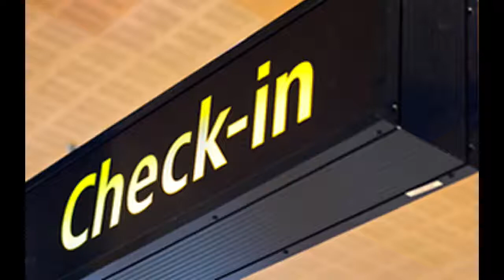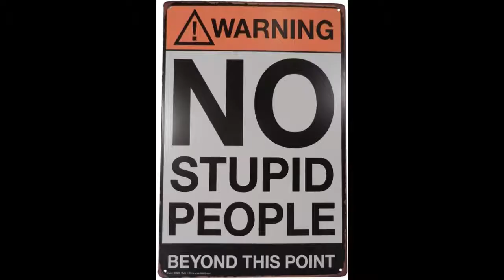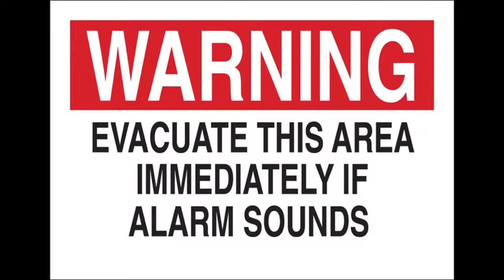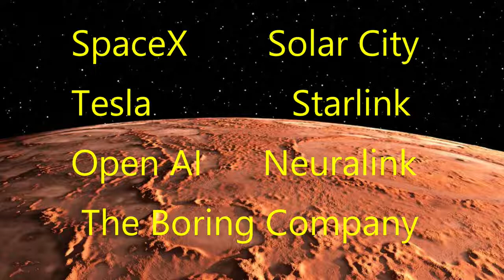ELON MUSK SPACEX STARSHIP What Happens When We Get To Mars Episode XIX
Elon Musk is very confident that we humans can reach Mars very soon. His company SpaceX in the process of sending humans to the planet and colonize it. At the same time, Elon is also working on a network of satellites that will bring internet all over the Earth. He plans to do that for Mars too and enable internet in the new planet.